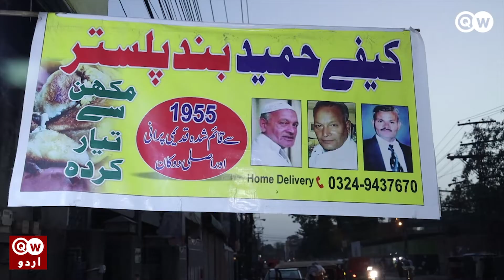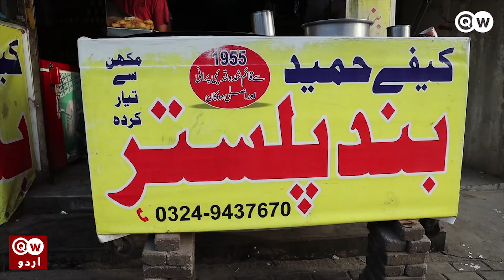Lahore Band Plaster | Lahori Food | QW News